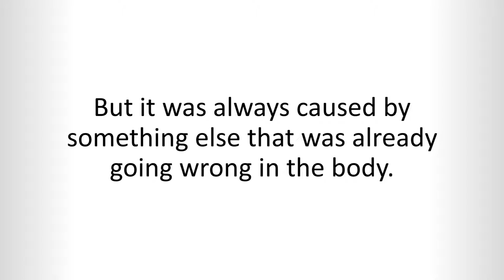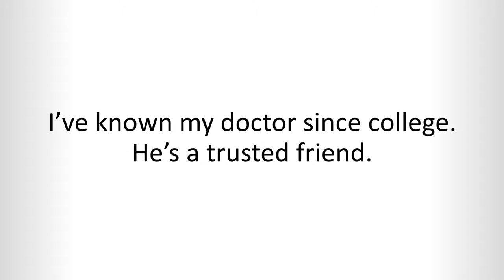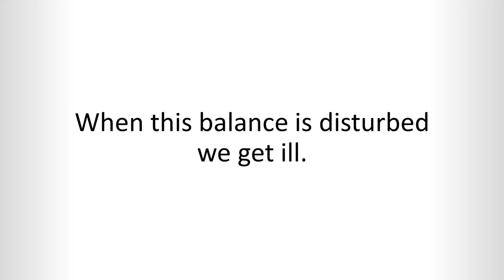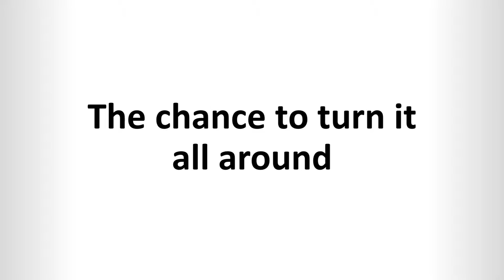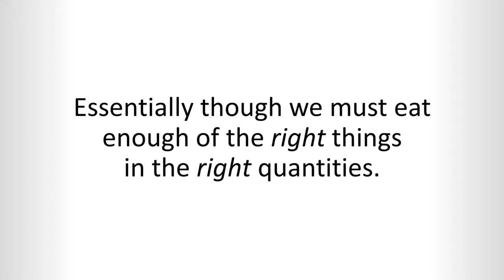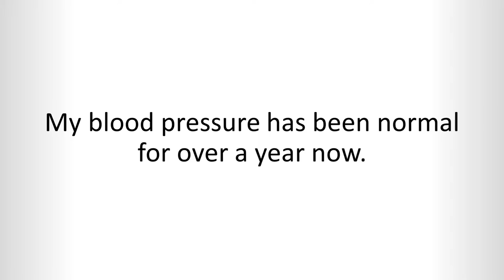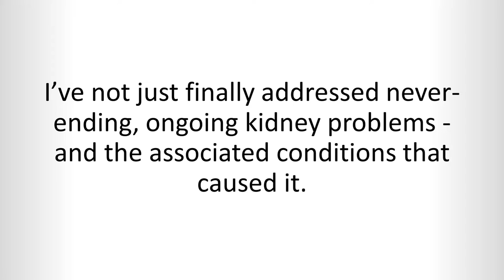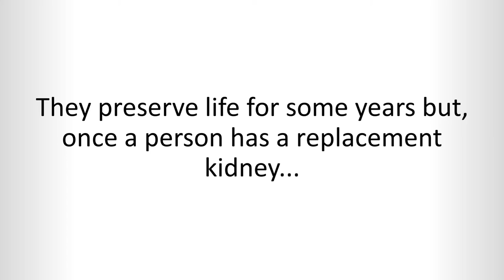I thought chronic kidney disease was a life sentence. I was wrong! Chronic Kidney Disease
Look Great & Feel Great Now.Chronic Kidney Disease
I Used To Suffer Chronic Kidney Disease
Finding out I had chronic kidney disease – CKD – was only the start of it.
Realizing that CKD is really difficult to treat… and that it inevitably gets worse was shocking.
I faced ending up on a dialysis machine. Hoping and praying for a suitable kidney donor.
And losing years off the end of my life because with CKD… there’s no way out.
Right?
Wrong.
As my doctor showed me, all this has now changed. CKD is not the life sentence it once was.
And as I found out myself, he was absolutely right. Today chronic kidney disease for me is a distant memory..!
Take a look at this and I’ll explain.